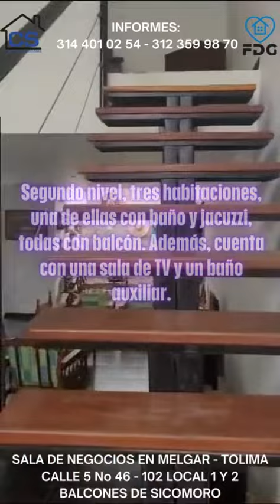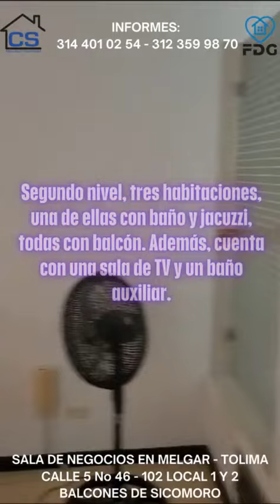VENTA CASA EN FLANDES URBANIZACION LOS ARRAYANES